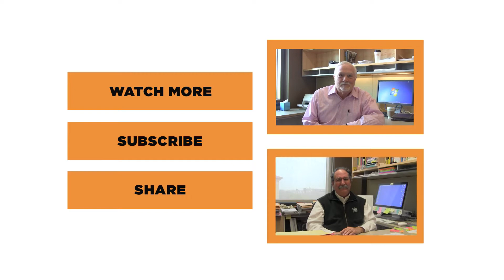Office Hours | Gene Kincaid | Before UT (2/5)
Join us as we sit down with Gene Kincaid to ask what he was doing before he came to UT.

Executive Producer: Chris Quintero
Soundtrack: “Lobos” by Alex Klunk and Pablo Loaiza